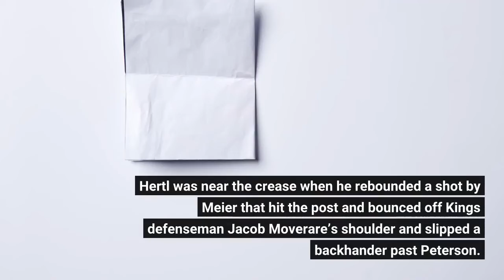Dustin Brown and Matt Roy injured in Kings' 5 0 loss to Sharks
Tomas Hertl scored two goals, Timo Meier had a goal and two assists and the San Jose Sharks beat the Kings 5-0 on Saturday night. Jonathan Dahlen and Matt Nieto also scored, and Brent Burns and Nick Bonino each had two assists to help the Sharks win consecutive games for the first time in two months. Adin Hill had 29 saves in his first appearance in more than a month to pick up his second shutout of the season and fifth of his career. Cal Peterson had 22 saves for Los Angeles, which was coming off a 4-3 overtime loss at home to San Jose on Thursday night. Kings forward Dustin Brown suffered an upper-body injury in the second period and did not return. He was seen clutching his hand as he left the ice. Defenseman Matt Roy left the game in the third period with a lower body injury and did not return. Meier scored the game’s first goal midway through the first period on a power play, giving him six against the Kings this season. Nieto’s fifth goal gave San Jose a 2-0 lead with just over eight minutes left in the first. Dahlen connected on a shot from the slot for his 12th off an assist from Meier after a turnover early in the first, and Hertl’s power-play goal midway through the period extended San Jose’s lead to 4-0. Hertl was near the crease when he rebounded a shot by Meier that hit the post and bounced off Kings defenseman Jacob Moverare’s shoulder and slipped a backhander past Peterson. Hertl scored late in the third to seal the win. He tied Meier for the team lead with 25 goals. Hill’s shutout was his first since Oct. 19 against Montreal. San Jose hadn’t blanked an opponent since James Reimer shut out Chicago on Nov. 28. The Western Conference rivals meet again Thursday in Los Angeles in what will be the third meeting in eight days between the teams. San Jose improved to 3-0 against the Kings. The Kings placed forward Andreas Athanasiou (unspecified) on injured reserve retroactive to March 10. Defenseman Christian Wolanin was recalled from Ontario of the AHL.